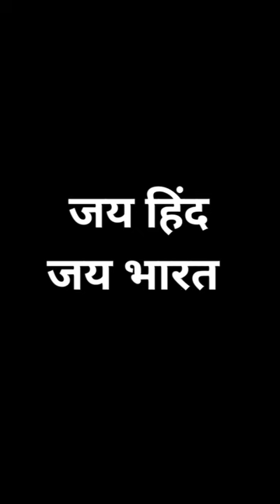उदास बैठे अंकल का सारा सामान खरीद लिया ❤